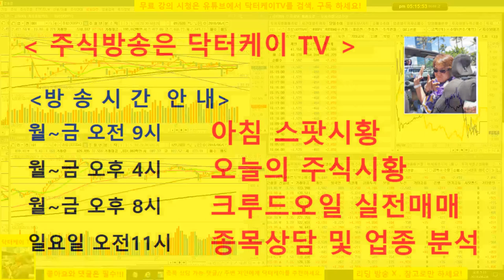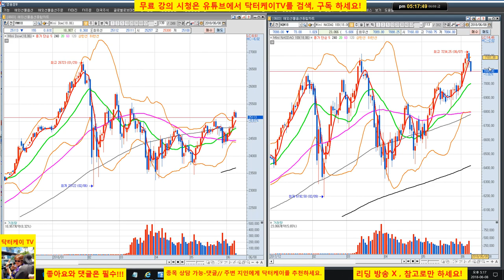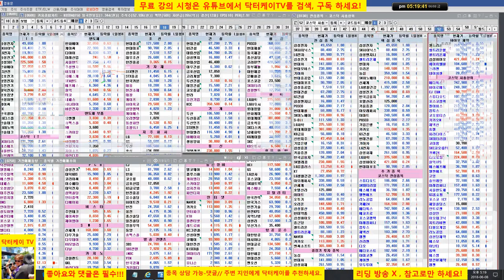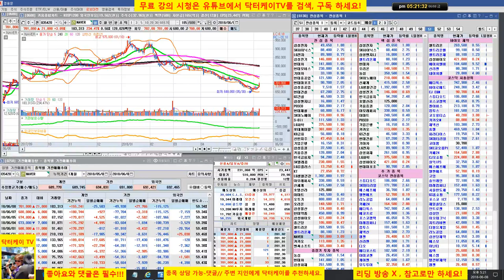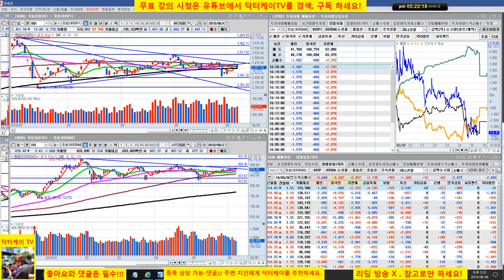= 닥터케이 TV =오늘의 주식시황/180608/코스피 코스닥 하락-미국 선물 큰폭 하락중/주식으로 1억만들기/주식 시황 예측 및 업종분석 퍼팩트/직장인과 주식초보를 위한 주식방송